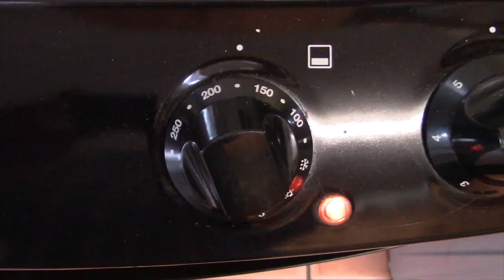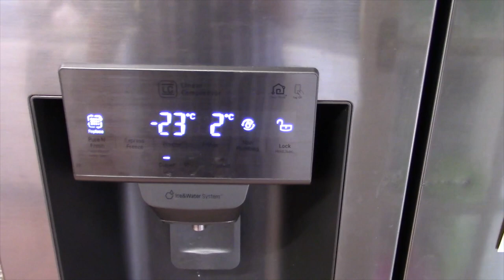How to Prepare, Cook, and Make Keto Swede Fries | Rutabaga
In this episode we show you how to prepare and cook Swede . We make keto swede fries for the keto diet.

If you would like to financially support our channel, you can shop through our Amazon affiliate link, which will earn us a small commission at no additional cost to you here:

Products used on the Channel-
Rode Wireless GO Compact Wireless Microphone
Novelinks Photo Case 4" x 6" Photo Box Storage
Iconntechs Expandable Hose 50 ft
Wolf Garten Garden Tiller
Spider Farmer SF100 Grow light
Solent White Garlic Bulbs
Sutton Broad bean
Pea Douce Provence
Cauliflower - All year Round
Senshyu Onion Sets

Music Credits
Music Credit -
As leaves fall - Muscian - @iksonmusic
Dear Autumn - - @iksonmusic